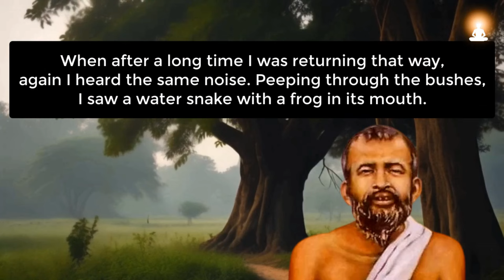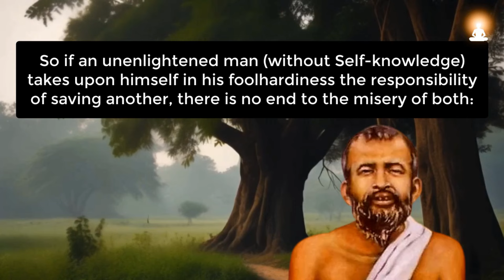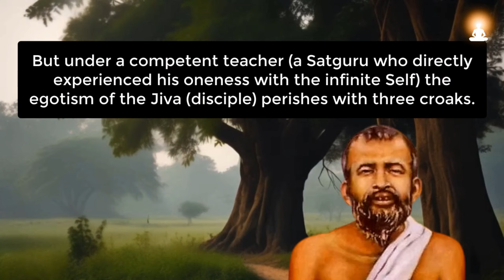Your EGO is like a Frog, and Your GURU is like a Snake | Sri Ramakrishna Paramahamsa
About Sri Ramakrishna Paramahamsa:
Sri Ramakrishna Paramahamsa (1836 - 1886) was one of the great spiritual masters of India during the nineteenth century. He was a mystic saint and enlightened guru who translated complex spiritual concepts into lucid and easily intelligible manner. He was the guru of the world-renowned monk Swami Vivekananda.

Excerpt Source info:
'Sayings of Sri Ramakrishna' (Sri Ramakrishna Math Publication)

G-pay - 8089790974